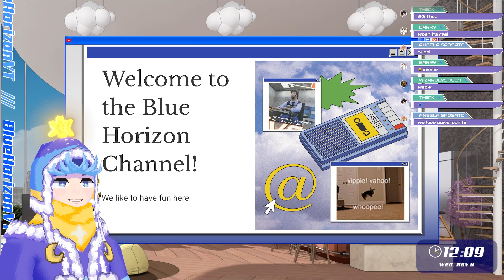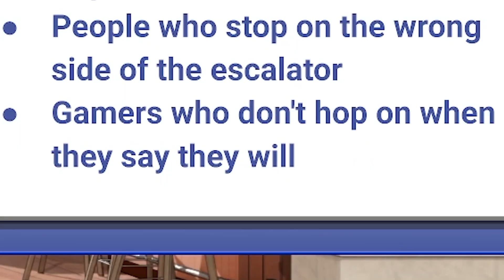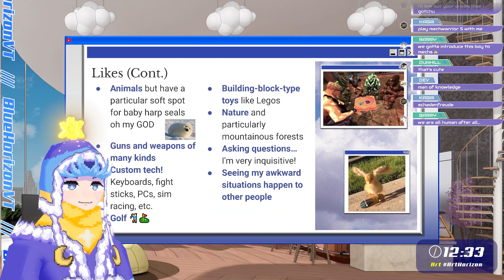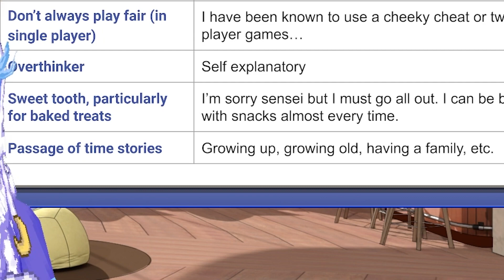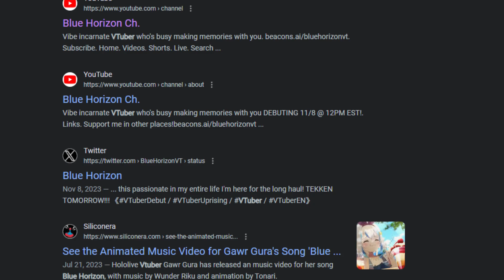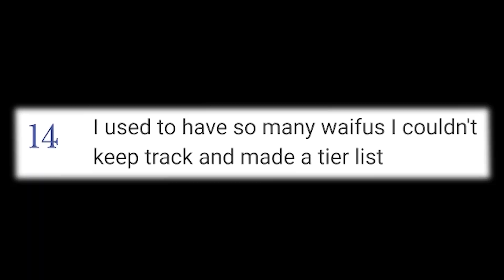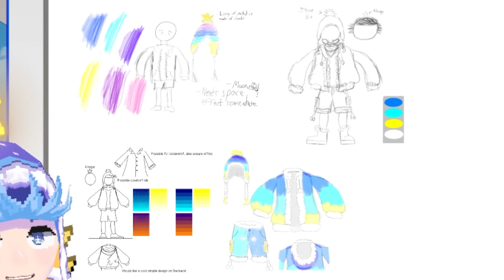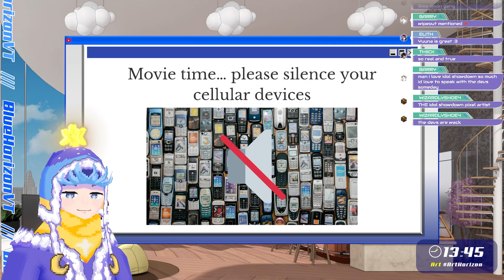Blue Horizon's VTuber Debut ABRIDGED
Edited by me for your viewing pleasure 💙

I’m Blue Horizon, your cozy and competitive little vibe incarnate spirit guy! Thank you for visiting my virtual gaming cafe and catching my offline videos! Helps the algorithm and all that 😉